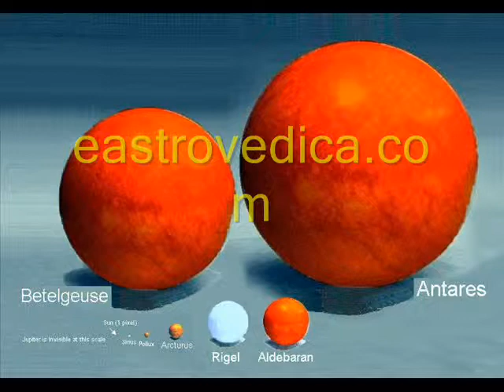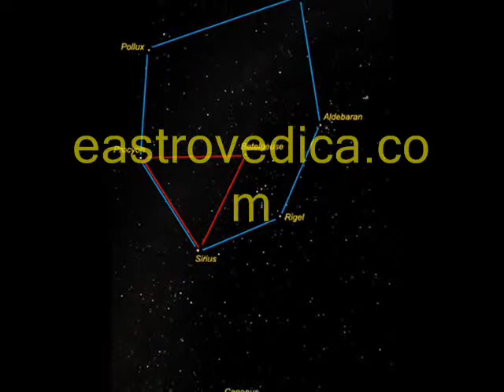The Importance of the Birth Constellation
Astro scholar G Kumar talks about The Importance of the Birth Constellation to astro students.